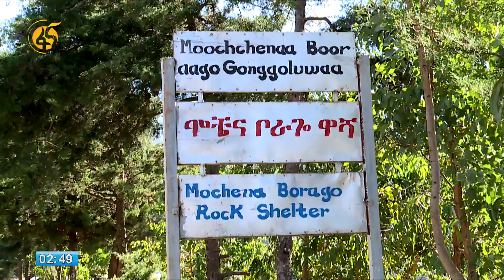ሞቼና ቦራጎ ዋሻ...ወላይታ